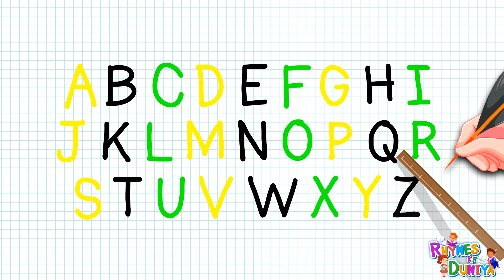ABCD, kids rhymes, Alphabets, A to Z kids learn, A for apple B for ball, English Varnmala, ABCD, abc